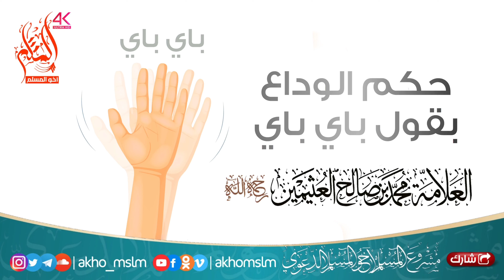حكم الوداع بقول باي باي - العلامة الفقيه محمد بن صالح العثيمين -رحمه الله-